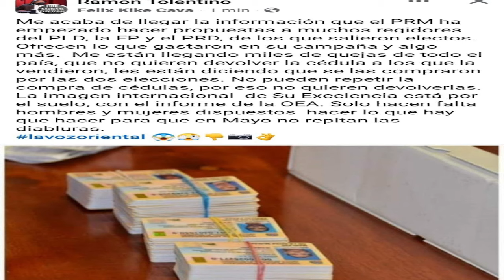La Posición De Pena Güaba Debe Ser Asumida Por Oposición Completa! Domingo 25/02/2024.